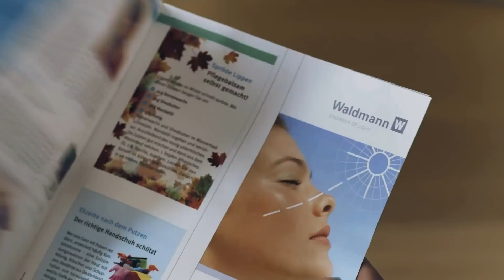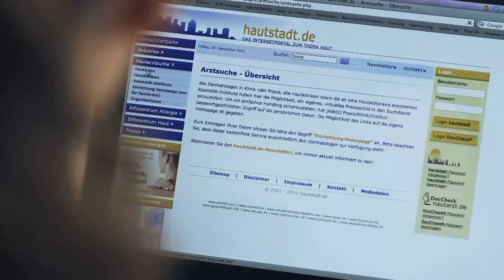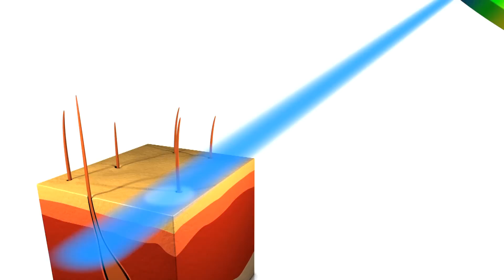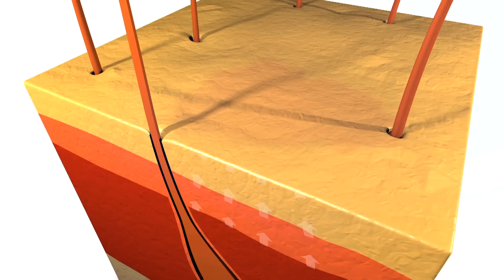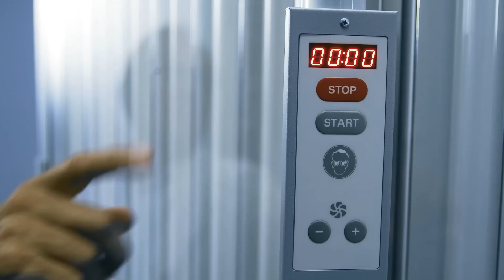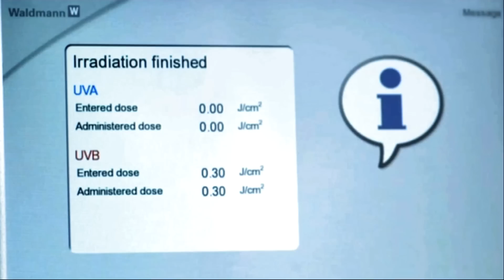UV Phototherapie - Eine wirksame und bewährte Behandlungsmethode für Hautkrankheiten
Phototherapie verwendet spezifische Wellenlängen des Lichts, die sich bei der Behandlung von Psoriasis, Vitiligo und anderen Hauterkrankungen als sehr wirksam erwiesen haben.
Dieses Licht ist ein natürlicher Bestandteil des Sonnenlichts und wird als UV-Licht bezeichnet. Im Wesentlichen ist es eine verfeinerte Form des natürlichen Tageslichts.
Philips und Waldmann entwickeln und liefern Lösungen, mit denen Qualität, Einsatz und die Anwendung von Licht erhöht wird.